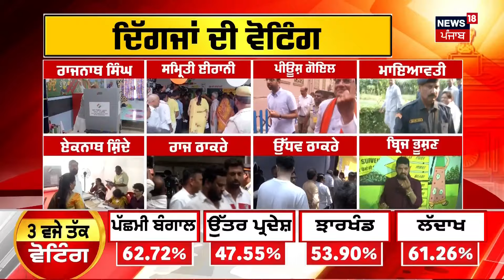Latest News | ਵੱਡੀਆਂ ਤੇ ਤਾਜ਼ਾ ਖ਼ਬਰਾਂ | Lok Sabha Polling 2024 | Bhagwant Mann | Amit Shah | News18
ਲੋਕਸਭਾ ਚੋਣਾਂ ਦੇ 5ਵੇਂ ਗੇੜ ਲਈ ਵੋਟਿੰਗ ਦਾ ਦੌਰ ਜਾਰੀ ਹੈ। 8 ਸੂਬਿਆਂ ਦੀਆਂ 49 ਸੀਟਾਂ 'ਤੇ ਵੋਟਿੰਗ ਹੋ ਰਹੀ ਹੈ। ਯੂਪੀ ਦੀਆਂ 13 ਸੀਟਾਂ, ਮਹਾਰਾਸ਼ਟਰ 13 ਸੀਟਾਂ ਤੇ ਵੋਟਿੰਗ। ਮੁੰਬਈ ਚ ਬਾਲੀਵੁਡ ਸਿਤਾਰਿਆਂ ਨੇ ਵੋਟਾਂ ਭੁਗਤਾਈਆਂ।